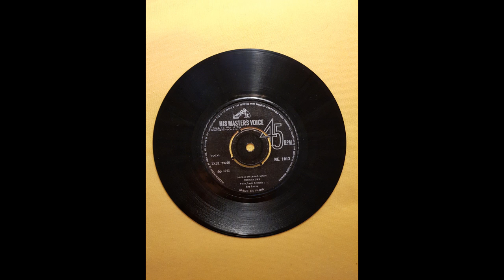the dinosaurs 1971 simla beat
impossible find. i never heard of this 7" before